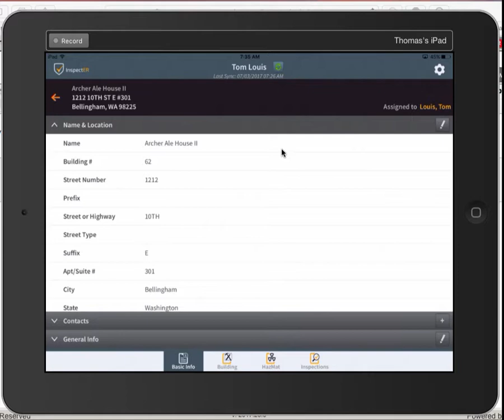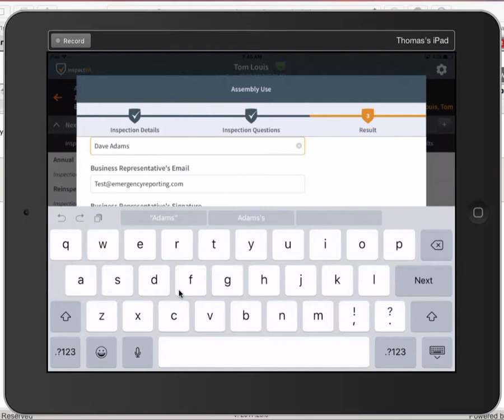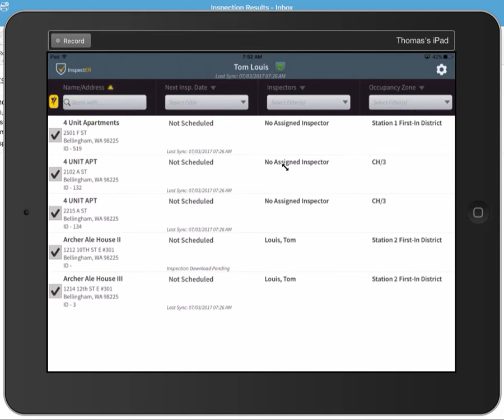2-Minute Tutorial - InspectER July 2017 Update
Learn about the changes made to InspectER during the June 28, 2017 release.

Updates include adding bulk operations and the ability to select which observations you send to the customer.